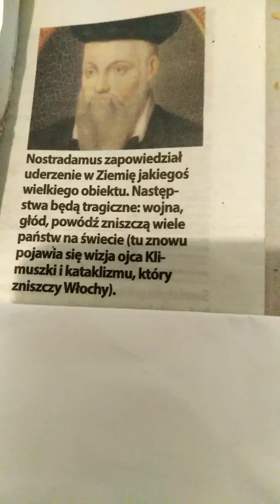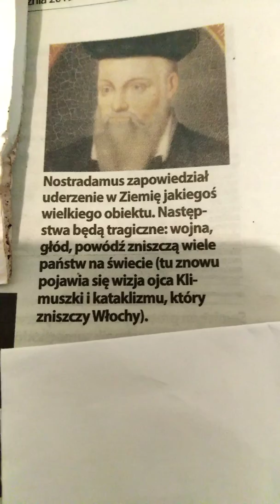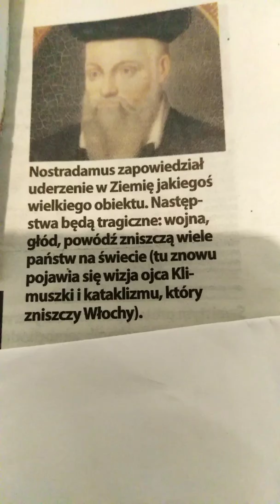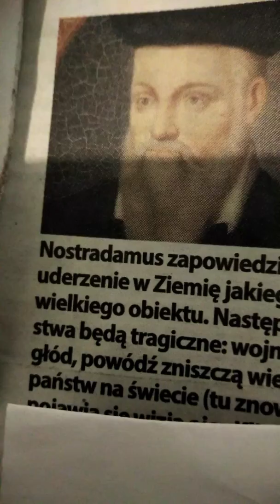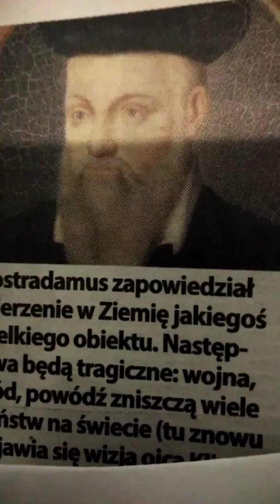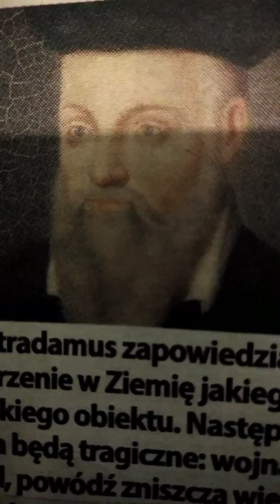PRZEPOWIEDNIE 2019,STRASZY Gazeta Warszawska,Puls Biznesu +Nostradamus,Jackowski?ale chyba Wyzyjemy?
Jk
Ja zaś jak zwykle proszę o suby łapki darowizny na rozwój kanału i sprzęt i dla kota i podaje numer konta bankowego Julian Kaczmarczyk 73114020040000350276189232 mBank i wskazany kontakt mailowy z dopiskiem LAPTOP na i z góry dziękuję i pozdrawiam serdecznie WRAZ Z ŻYCZENIAMI NOWOROCZNYMI dla Miłych SŁUCHACZY. Jk Nadciąga AD 2019 więc wszyscy się zastanawiają co będzie. Pełno przepowiedni analiz politycznych etc. Więc i ja znów zabieram głos, komentując zwl co piszą a Gazecie Warszawskiej czy Pulsie Biznesu, oczywiście i dodając swoje! Prognozy są dość nieciekawe?ale wysiłki ludzi a zwl moitwa i post mogą dużo pomóc, więc do tego zachęcam +obserwowania sceny politycznej i znaków czasu.

Ja zaś jak zwykle proszę o Suby i Łapki oraz wsparcie darowizny na rozwój kanału i sprzęt i podaje numer konta bankowego Julian Kaczmarczyk mBank 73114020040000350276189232 i wskazany kontakt meilowy z dopiskiem LAPTOP na i z góry dziękuję pozdrawiam Jk